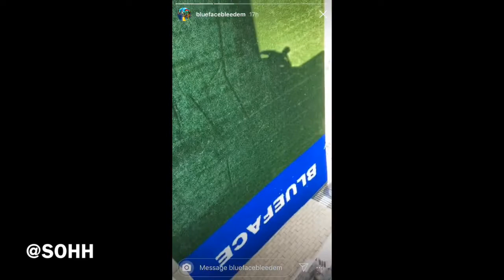Blueface Shows Off Crip Backyard And Plays Football